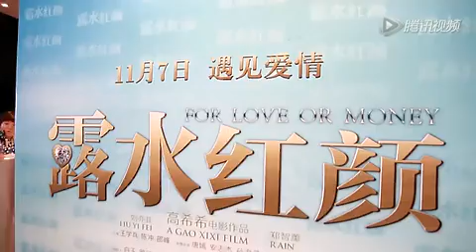劉亦菲[2014.11.11] 《露水紅顏》觀影特輯：觀眾口碑視頻曝光觀眾集體打高分